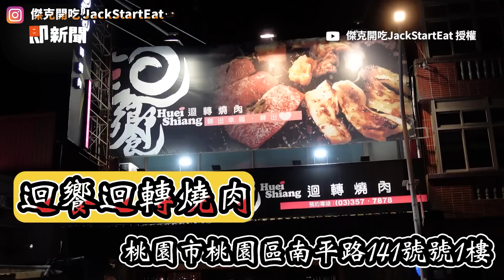全台首創迴轉燒肉吃到飽 大胃王狂嗑106盤超滿足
影片授權：YT／傑克開吃JackStartEat 授權